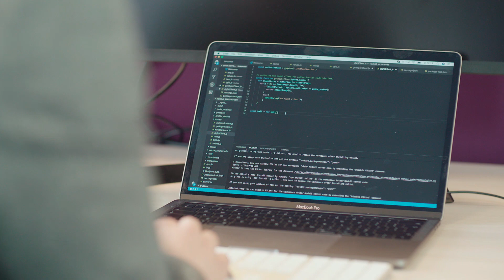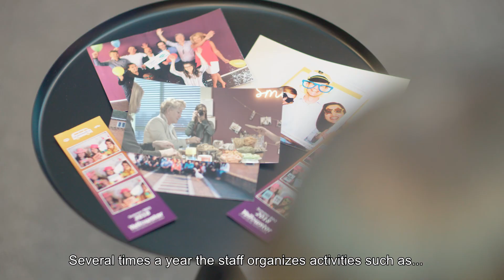Working at Yellowstar Solutions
Yellowstar makes the logistics chain transparent and predictable with social and mobile apps. IT for Social Supply Chain ensures that people in the chain always have access to relevant information and can share this information, so that they can collaborate better in the cloud, anywhere in the world. Yellowstar works with around 60 people worldwide from offices in Barendrecht, Utrecht and Cologne. In 2016 and 2017, Yellowstar was nominated for the Deloitte Technology Fast 50 and the FD Gazellen 2016. In 2018, Yellowstar achieved a place in the FT1000 of the Financial Times and in 2019 Yellowstar obtained a place on the 250 growing companies by nlgroeit.